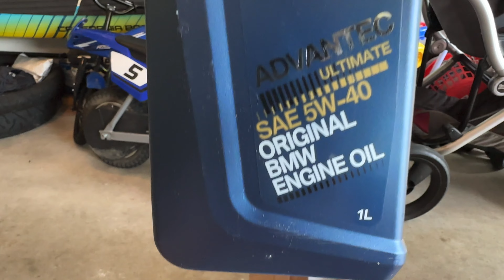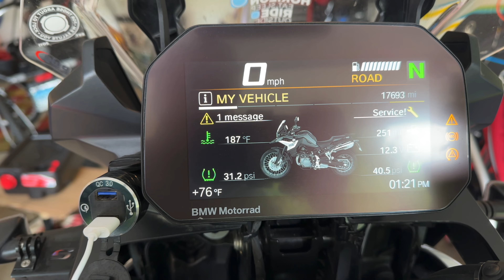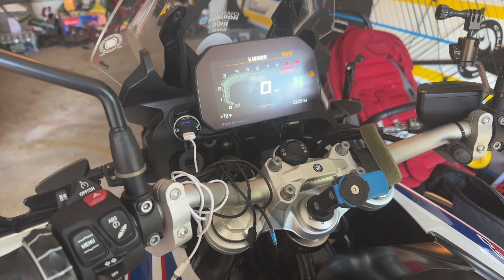BMW F850GS Cambio de Aceite al Motor. 4K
En este video les muestro como hice el cambio de aceite del motor en mi 850GS del 2021. Espero les sirva de ayuda a todos los moteros.